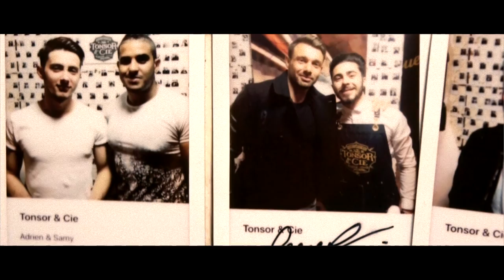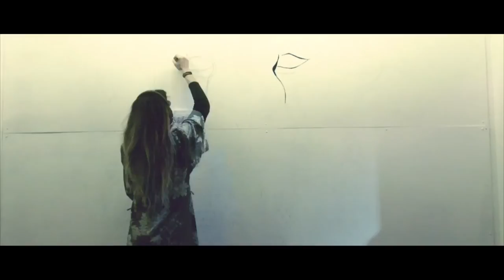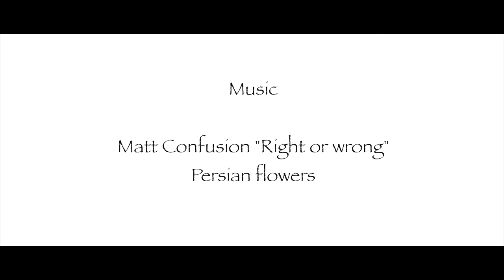DIT CHEYENNE FOR TONSOR&CIE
FILMED AND EDITED BY JO TEMPLIÉ
AMAZING FILM MAKER, PLEASE CHECK HIS WORK

CONCEPT SHOP AND BARBER SHOP

THE LION OF THE HIGH CONSCIOUSNESS
FRANCE 2017